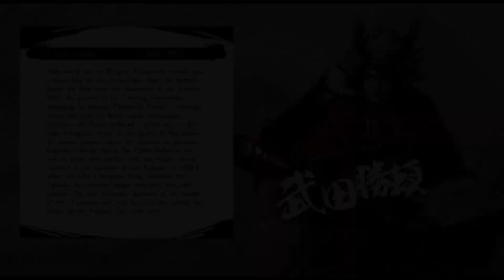Samurai Warriors 5 Nobunaga's Path Battle of Shigian Castle Objective guide 10/10